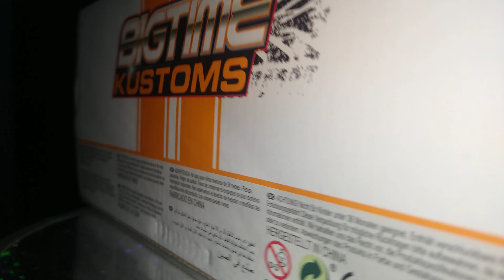Volkswagen bus 1962 blue bigtime kustoms jada metals